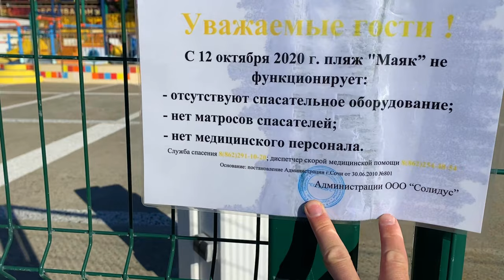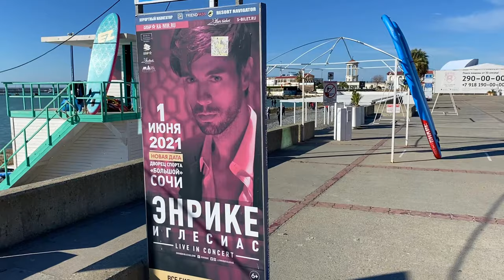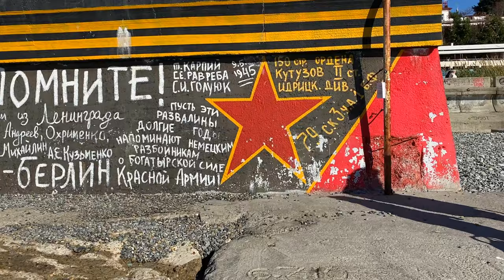ГДЕ ВСЕ ЛЮДИ? ЛЕВ В САМОМ центре Сочи ПЛЯЖИ ПОКАЗЫВАЮ КАК ЕСТЬ! Вот такая зима в Сочи в январе.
Сегодня с вами прогуляемся по центральным пляжем Сочи. Посмотрим контраст людей, купаются ли? Увидим льва в самом центре! И попробуем найти людей в солнечный выходной!
Досмотри выпуск до конца именно под конец выпуска БУДЕТ ЛЕВ НА ПОВОДКЕ!